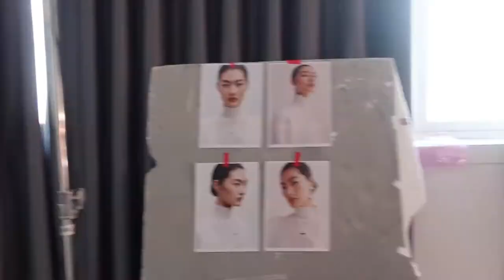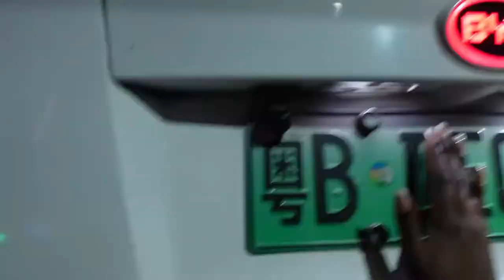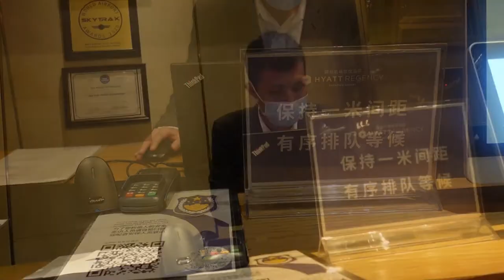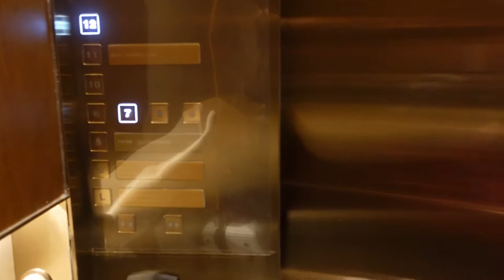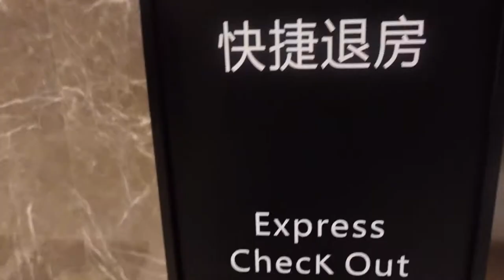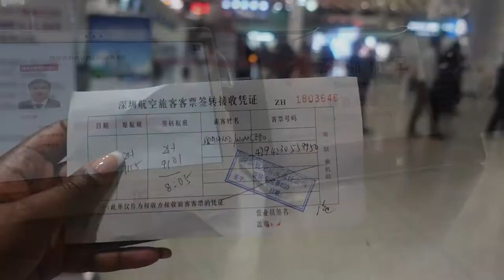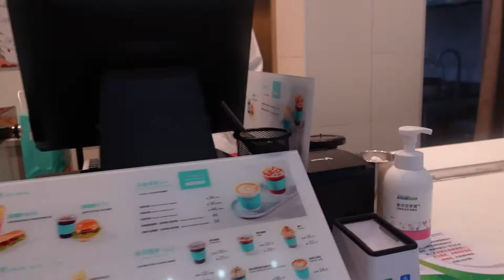VLOG | SHOOTING SHEIN WIGS | I MISSED ANOTHER FLIGHT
I’m back with yet another vlog! This week we were shooting wigs for SHEIN. It was their first time shooting wigs so it was quite an interesting and exhausting shoot. I was booked to shoot for two days. Unfortunately I didn’t have much time to take a lot of content during the shoot but I managed to get a few shots.

A lot happened during these two days. First, my flight got canceled then I had to book another one from another city. Secondly, they refused me to get on that flight because my nucleic test results were 50hours instead of 48 hours. So I had to catch the earliest flight on Monday morning.

Overall I really had an amazing time and I can’t wait for SHEIN to upload the pictures on their website. I’ll share the link as soon as the pictures are up.